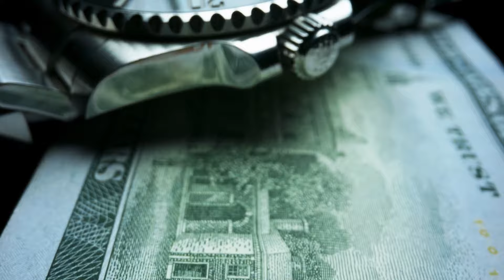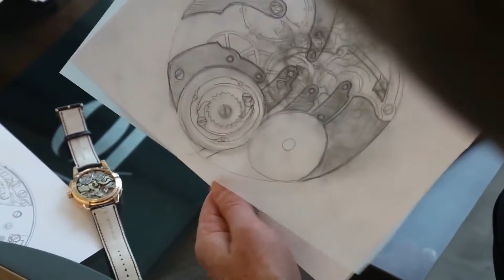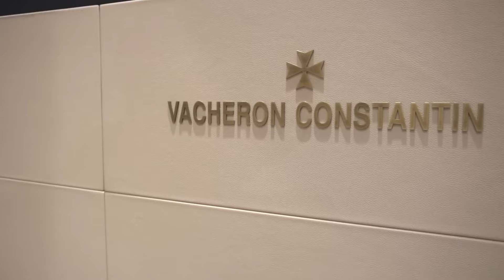Exclusive: Unveiling the Best Watch Brands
Luxury timepieces from top brands like Patek Philippe and Audemars Piguet can cost millions of dollars and are only accessible to the ultra wealthy.
We reveal the most prestigious and expensive luxury watch brands in the world, some with price tags exceeding $2 million for unique designs with cutting edge materials and incredible craftsmanship.
From Richard Mille's exotic and durable designs worn by athletes to Rolex's iconic vintage models auctioning for $17 million, discover the multi-million dollar world of haute horology only attainable for billionaires and watch aficionados willing to join years-long waiting lists.

0:00 – Intro
0:17 - Roger Dubuis
1:00 – Blancpain
1:58 – Breguet
2:46 – Rolex
3:31 - Jaeger Lecoultre
4:18 - Vacheron Constantin
4:58 - Audemars Piguet
5:36 - Patek Philippe
6:18 - Richard Mille
6:59 - A. Lange & Söhne